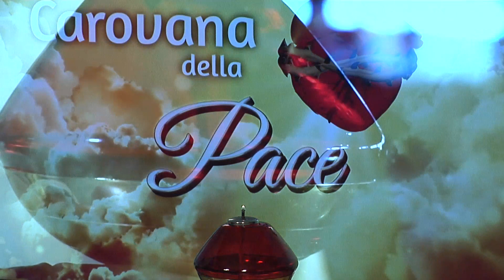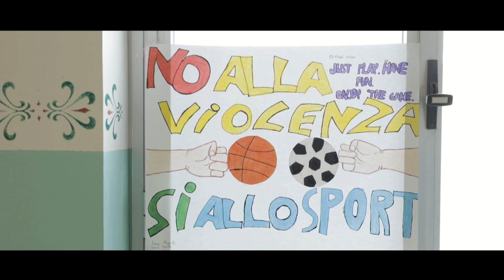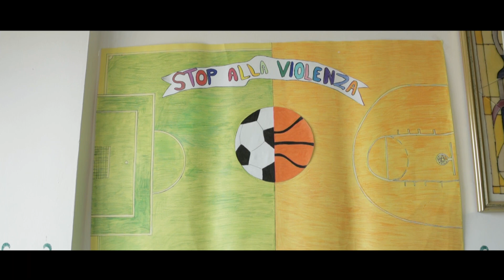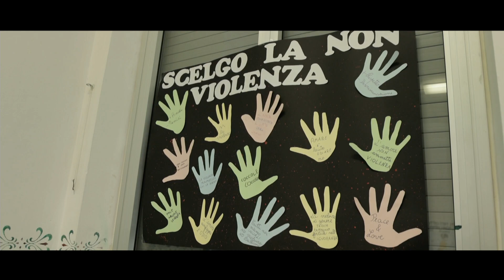CAROVANA DELLA PACE scuole 12 03 2024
Istituto Comprensivo Dante Alighieri - Valderice (TP) 2 parte